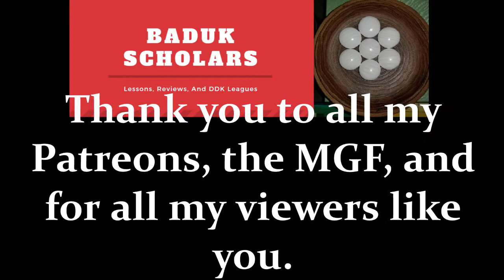Holonomy DDK Review Always Read Both Atari's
Holonomy Review #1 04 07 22 Always Read Both Atari's